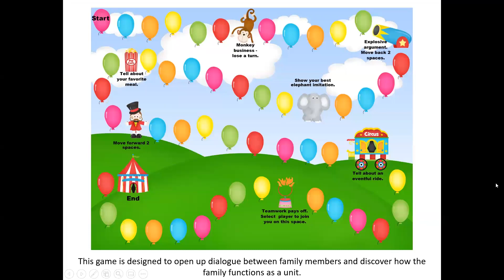Family The Greatest Show on Earth: A Family Counseling Game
This is an interactive game to help families open up communication, identify problem areas, and allows for a non-confrontational way to voice concerns.  It is written with language to allow it to be used by any family constellation—avoiding terms such as mother, father, brother, and sister.  The cards are designed to address a myriad of issues, such as division of workload, who is in charge, how the family overcomes challenges, and the communication style in the home.

This game can be used as an assessment tool, as many diverse issues can appear.  Counselors should also pay attention to how the family members behave while playing.  Do they encourage one another? Do they give hostile body language based on answers they do not like?  Do they respond with empathy, or the lack thereof?  It can also offer an opportunity to model appropriate behavior and communication.

Contents include:
1 cover sheet with instructions
1 game board
4 sheets of cards, printed both sides (12 cards per sheet)